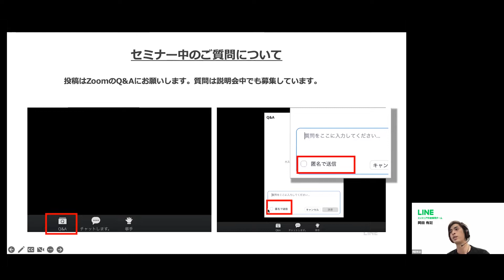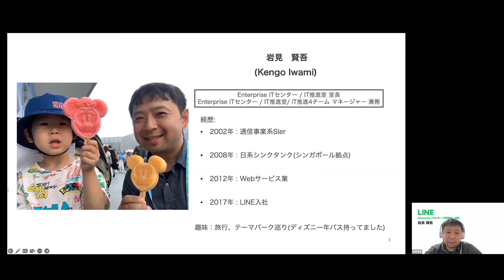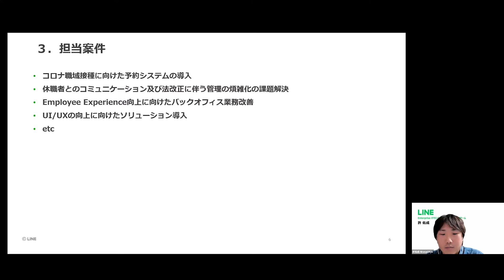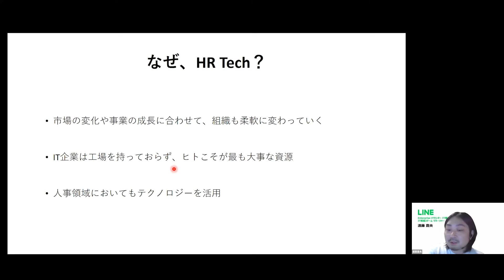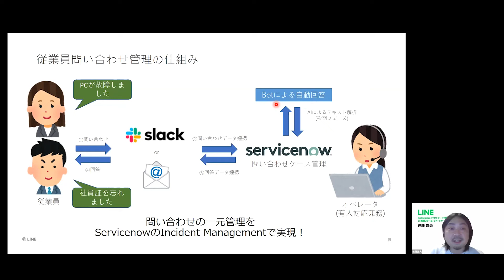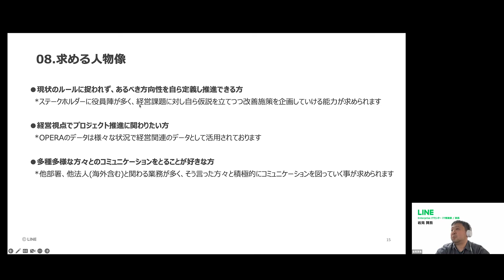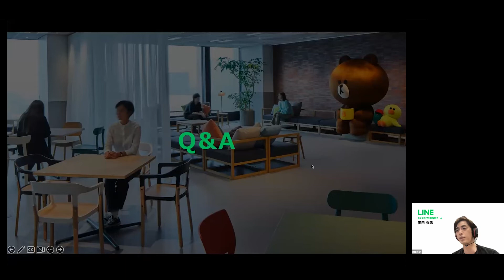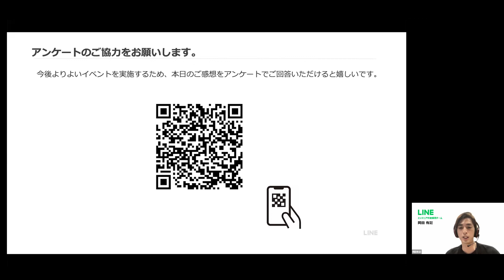【採用説明会】挑戦を続けるコーポレートITのテクニカルプログラムマネージャー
この動画は、2022年11月21日に開催した【採用説明会】挑戦を続けるコーポレートITのテクニカルプログラムマネージャー のアーカイブ動画です。
LINE株式会社では、国内で月間9200万人が利用するコミュニケーションアプリ「LINE」を軸に、広告、金融、AI、エンタメ・コンテンツ系サービスなど非常に多様な事業を展開しています。

国内外を合わせて約1万人が働くLINEには、多種多様な国籍、文化、バックグラウンドの人々が在籍しており、さまざまな部署やプロジェクトで活躍しています。より良い労働環境を実現するために、LINEでは独自システム開発や外部サービス導入するなど積極的に社内ITに力を入れています。 今回はその社内IT推進を担当するEnterprise ITセンター IT推進室 テクニカルプログラムマネージャーのオンライン採用イベントを開催します。
業務内容や体制、開発における課題、働く個々人のやりがいなどについてお話しし、チームごとに異なる特徴やLINEのコーポレートITならではの取り組みなどをお伝えします。

LINEのコーポレートITで働くことにご興味がある方はもちろん、現在転職意向がなくても中長期的なキャリア選択の参考に、ぜひご視聴ください。

（このイベントは終了しました）

■募集ポジション
テクニカルプログラムマネージャー / コーポレートIT

00:00:00 配信開始
00:01:35 LINEの会社紹介、制度・福利厚生の紹介 / 採用担当
00:08:46 Enterprise ITセンター 及び IT推進室について / 岩見 賢吾
00:17:47 LINEのEmployee Experienceを向上するコーポレートITの挑戦とは？ / 許 佑成
00:26:12 社員の活躍を支えるデータドリブンなHR Tech / 遠藤 喜央
00:43:02 LINEのグローバル拠点全体の企業ガバナンスを支える大規模システム開発 / 岩見 賢吾
00:53:26 Q&A
01:08:00 諸連絡 / 採用担当